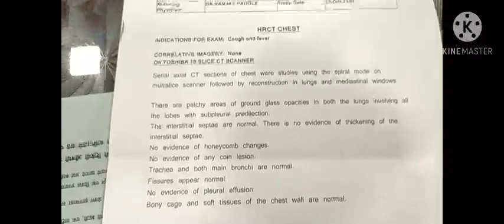pneumonia cured by homoeopthy treatment. share like comment and subscribe my channel.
dr Padole's Kushaai Homeopathy Clinic | best Homeopathic treatment in Aurangabad

Hi, i am dr. Sanjay Padole practicing pure Homeopathy in Aurangabad since last more than 15 years.

Facebook page  -Dr Padole's Kushaai Homeopathy Clinic
Instagram - Dr Padole's Kushaai Homeopathy Clinic